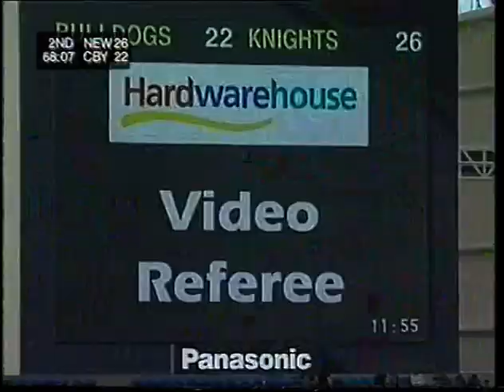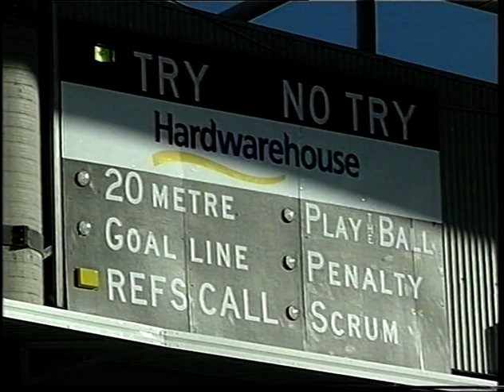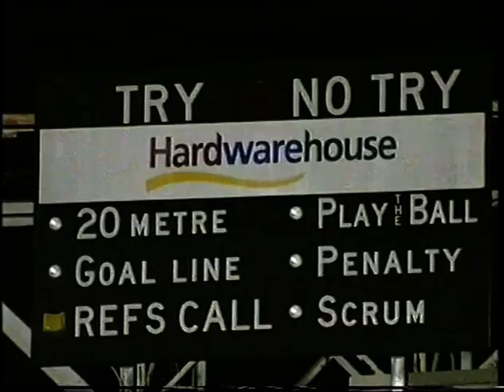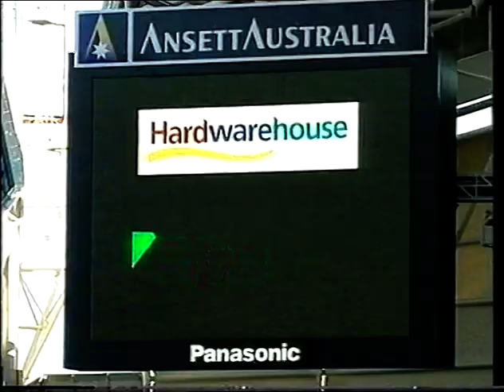Canterbury Bulldogs 1999 Season Review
Here is the1999 Canterbury Bulldogs season review.